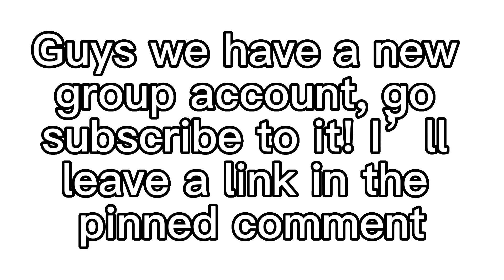Go check it out!